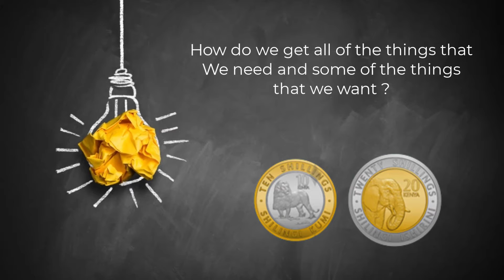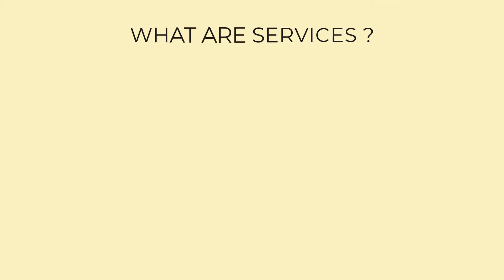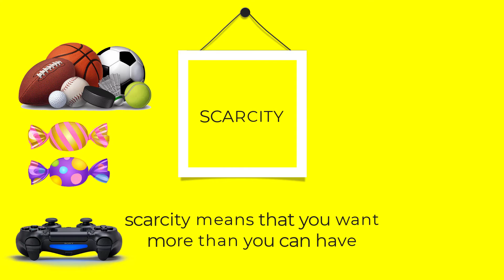Money Matters for Kids: A Comprehensive Guide to Financial Education.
In this video, we'll teach your children how to manage their money, save for the future, and make smart financial decisions. We'll cover topics such as budgeting, saving, investing, and entrepreneurship in a fun and engaging way that's easy for kids to understand. Our goal is to help your children develop good financial habits that will last a lifetime. Join us on this journey to financial literacy and empower your kids to take control of their financial future!